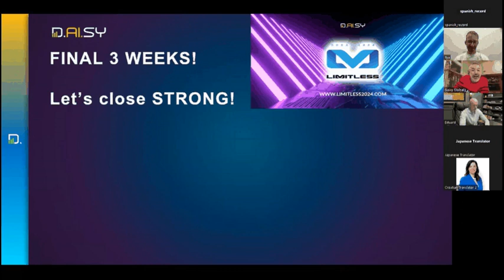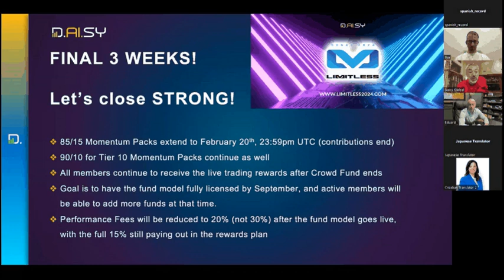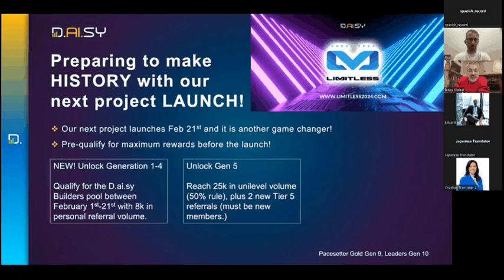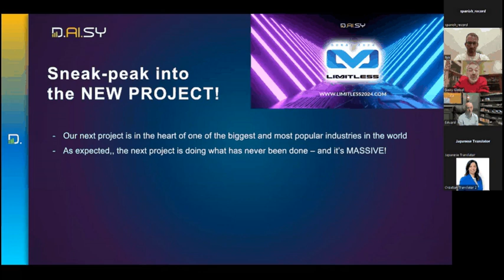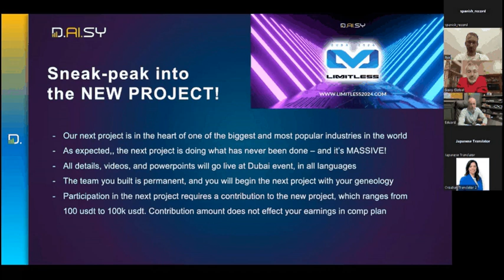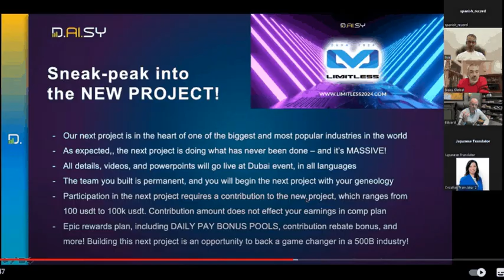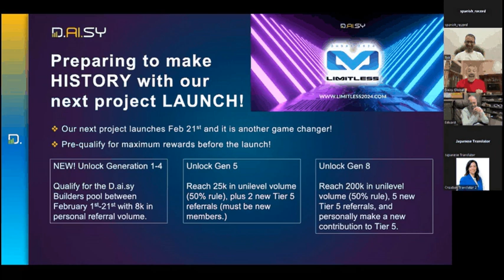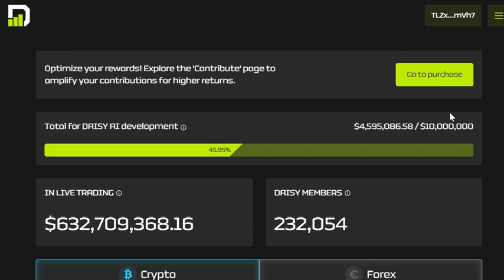DAISY by Endotech webinar di chiusura del crowdfunding, lancio del nuovo progetto news e promozioni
Webinar del 1 Febbraio x D.AI.SY AI della ENDOTECH. CHIUSURA del CROWDFUNDING e LANCIO del NUOVO PROGETTO. Tutte le NEWS, i vari BONUS e le PROMOZIONI in corso.
Entra in🧬D.AI.SY serve TRONLINK WALLET con almeno 1000 TRX x le fee e tutti gli USDT che puoi. l'ENERGIA prendila su TRONPULSE

🏝VIVERE🗽di💶ENTRATE AUTOMATICHE in chat SANI RICCHI e LIBERI su Telegram con le Aziende, le INFO e i METODI nell' INFOBOX

Nonsonoconsiglifinanziari ma constatazione sul funzionamento di progetti usati da utente privato.